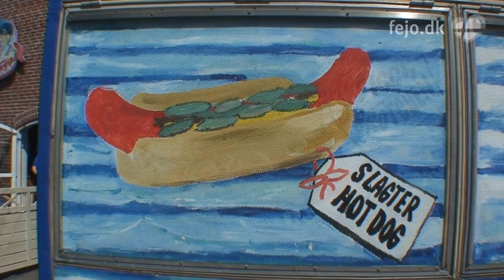Strand, Shoppen & Schlemmen, Ferienhäuser Blåvand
Der Strand in Blåvand lädt ein zum Drachen steigen, langen Spaziergängen, Sonnenbaden, Schwimmen und Sandburgen bauen. Die Ferienhäuser in Blåvand und Umgebung. Einkaufsmöglichkeiten und Restaurants in Blåvand.